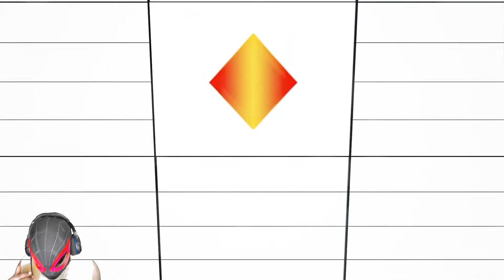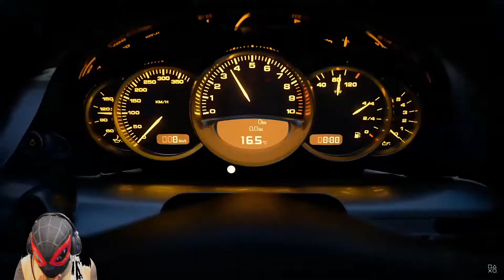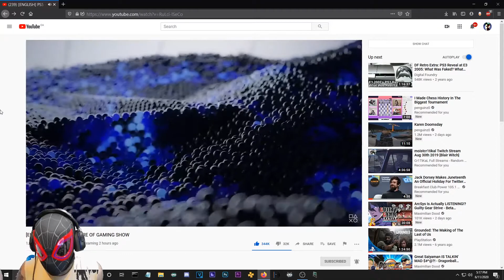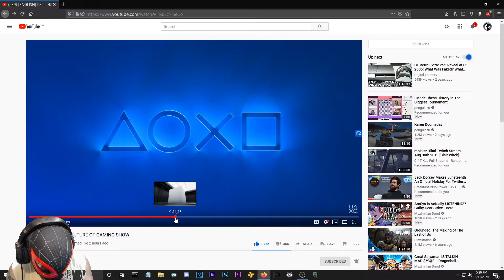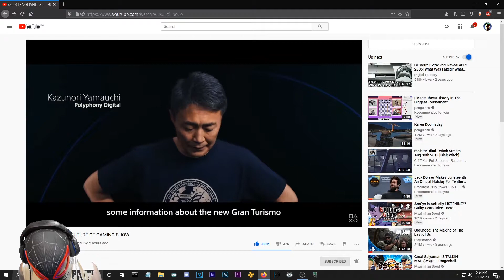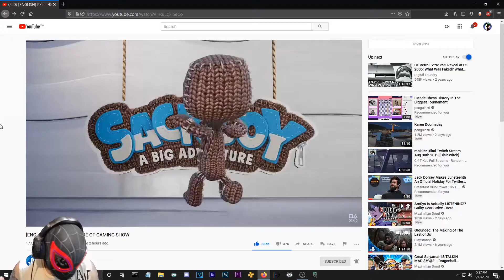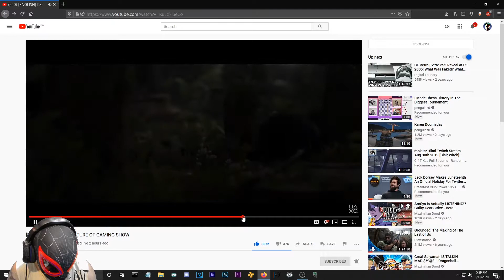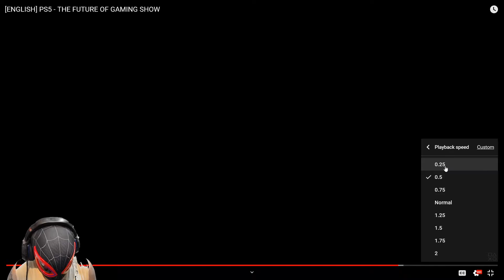Sony Fan Spider-Man (NOT FANBOY) Reacts : PlayStation 5 Event!